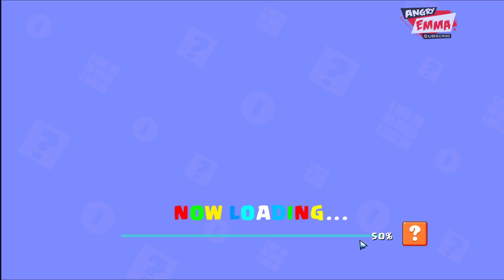Super Billy Bros - Levels 111-120 + Two BOSSes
Are you looking for the best jumping adventure game? Then don’t miss out on Super Billy Bros, one of the best jump & run games, and it's FREE!

In this adventure, Billy has to run and jump across six distinct worlds and smash through all kinds of tricky monsters, so that he can find his love back. Are you ready to help him overcome these obstacles?

Features:
-HD graphics with smooth animation
-Jungle, desert, tundra, dungeon and many other themes
-Hundreds of classic platform levels with new mechanics
-Helpful items to collect along the way
-Challenging boss fights
-Easy controls for everybody
-Bonus levels with SO MANY coins
-Catchy music and sound effects
-Suitable for kids & all ages
-Playable when offline

Guides:
-Single tap on up button for short jump, hold down for a high jump
-Heart gives you extra life and fire ball gives you the ability to cast fire balls to enemies
-Red block reveals the secret red coins that you must collect in time to claim the prize
-Try your best to find all three KEY coins in each level to unlock mysterious rewards

Get ready and join one of the most fascinating adventures ever with Super Billy Bros.
The game is easy to play but not that easy to master. Challenge yourself and beat all the enemies to be the HERO of our game.

The princess is WAITING FOR YOU!